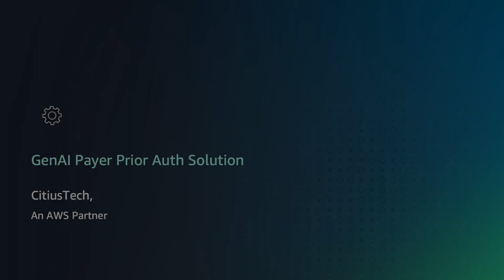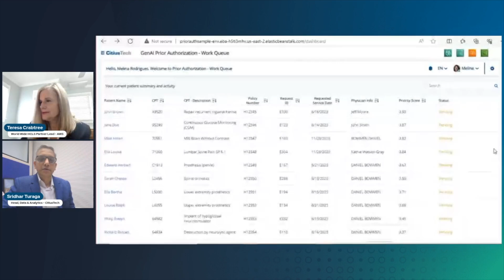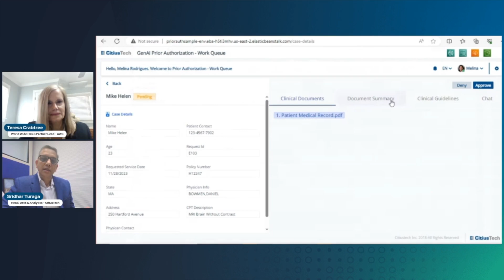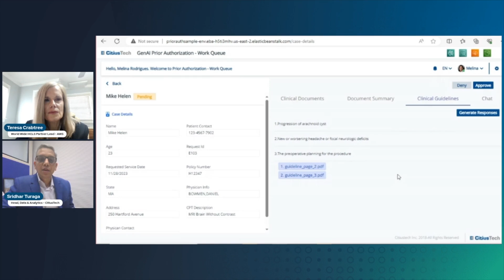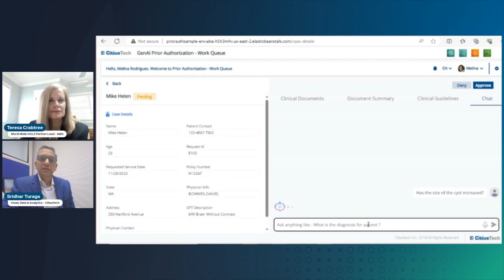GenAI Payer Prior Auth Solution by CitiusTech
In this episode of 'This is My Offer’, Sridhar Turaga, SVP, Head of Data & Analytics Practices at CitiusTech discusses GenAI Payer Solution Prior Auth with Teresa Crabtree, World Wide HCLS Partner lead at AWS. CitiusTech's Gen AI Payer Prior Auth solution generates a summarized and relevant synopsis of the members’ clinical history and thereby helps health plans reduce the administrative overhead required to approve requests from providers and enhance the member experience by improving the turn around time (TAT).

Chapters:

00:00 - Introduction
01:04  - GenAI in HeathCare
02:51  - GenAI Payer Prior Auth Value Prop
04:30 - GenAI Payer Prior Auth Demo
07:49 - CitiusTech leveraging AWS GenAI Capabilities
09:20 - GenAI Adoption Challenges in HealthCare
10:20 - Wrap up and Close out